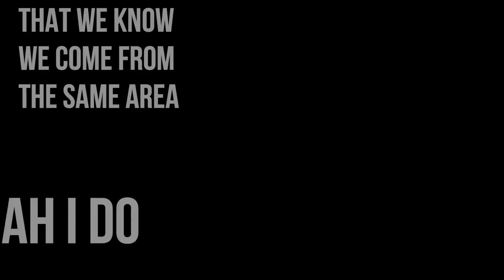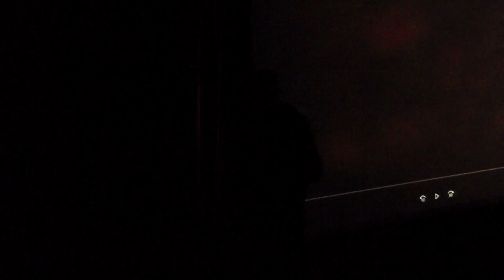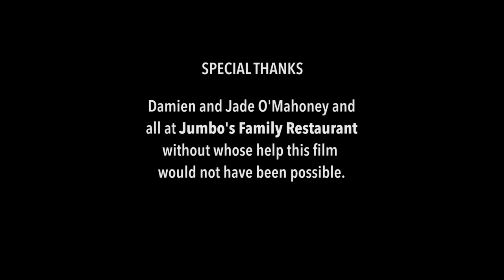Chatroom by Enda Walsh - performed by St John's Youth Drama Group led by Chris Fitzgerald.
Six teenage characters communicate only via the internet. Conversations range in subject from Britney Spears to Willy Wonka to - suicide: Jim is depressed and talks of ending his life and Eva and William decide to do their utmost to persuade him to carry out his threat.

The play stars Aisling McAuliffe, Alice Noel, Conor Hogan, Liam O'Connor, Luke Cleary, Terhas Gleeson, Jack O'Connor, Niamh McAuliffe, Erin Halpin, Hannah Meyler and Stella Marijić.

The play was performed in by St John's Youth Theatre Group in February 2020 prior to Covid 19 and over 500 Students from schools around Kerry attended.  Group are ably directed by Chris Fitzgerald and meet every Monday evening in St John's Theatre & Arts Centre.

During Covid 19 the Group have continued to meet weekly over Zoom and are producing a number of online productions and pieces to be shown throughout the Summer.